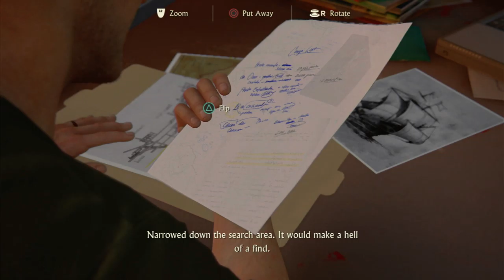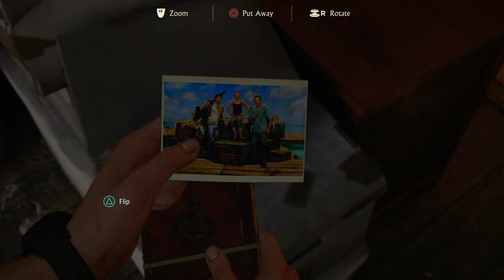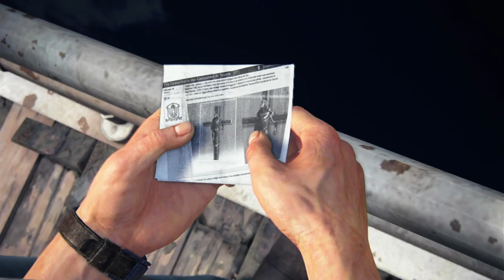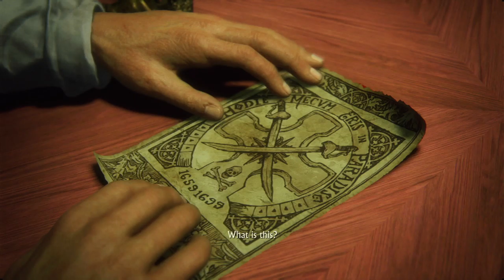Uncharted 4 A Thief's End ps4 game play part 2